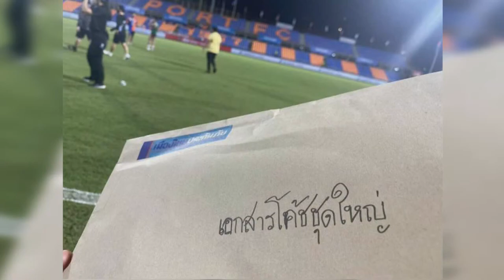EP.3 | ZENSE FOOTBALL LIVE | แม่ทัพช้างศึก ? โค้ชไทย VS โค้ชนอก